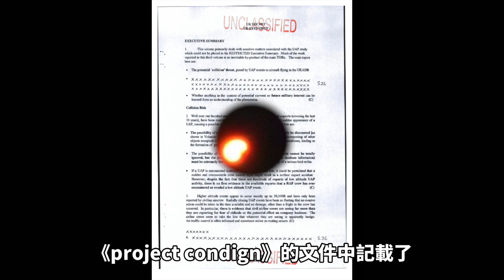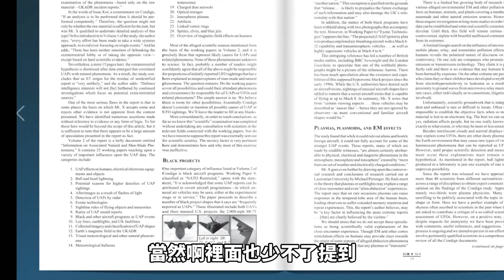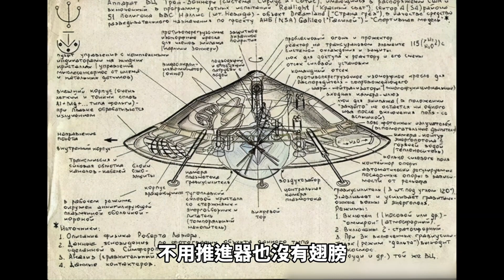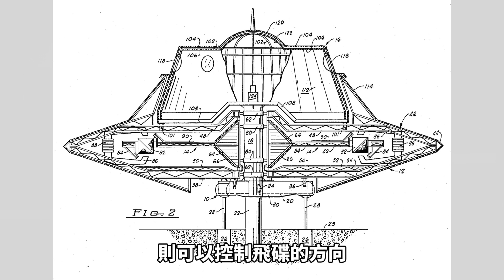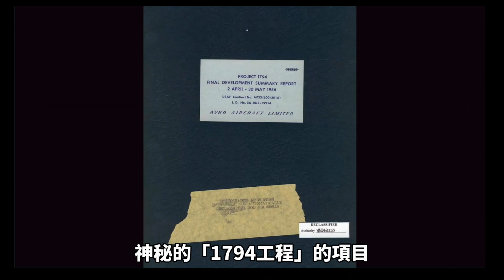特斯拉的神秘飛碟 ? 6月21日驚現巨大UFO ! 到底是外星人還是未知科技 ? 【地球旅館】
最近網上瘋傳一個視頻，是6月21號拍的。畫面中可以看到灰霧濛濛的天空中，竟若隱若現的有一個黑色大三角形，輪廓非常清晰，形狀很像全能之眼，而且一動不動的停在天空中，讓不少人議論紛紛，開始猜這個大三角形到底是什麼呢？

從拍攝者的視角我們可以看到，黑色三角形的位置就在上海外灘上方，旁邊就是東方明珠塔。因為這個黑色大三角形的形狀相當規則，又出現在人多的地方上空，還有許多網友都拍攝到不同視角的畫面，所以視頻作假幾乎不太可能。那麼這個黑色三角到底是什麼呢？真的是UFO嗎？

曾有數人目睹奇怪的三角形UFO神秘出現在天空中，在荷蘭的阿姆斯特丹，法國巴黎，英國和德國都曾出現過，還有在美國也發現了相同的黑色三角並且還是和兩架戰鬥機併肩飛行的。而現在有不少UFO專家認為出現在世界各地的黑色三角UFO很有可能就是美國的TR-3B飛行器。

你知道嗎？金星人特斯拉是第一個開始研究飛碟的人。據說，他設計的飛碟停靠點就是在美國的51區。除了特斯拉之外，美國曾啟動過一項神秘的「1794工程」（Project 1794）的項目，就是為了實現特斯拉反重力飛行器。

到底人類最後有沒有做出UFO，就讓Lanster來告訴你吧！